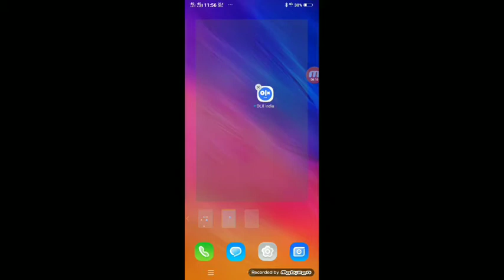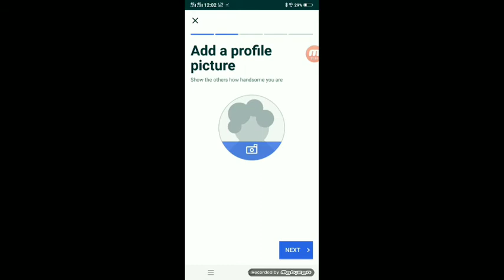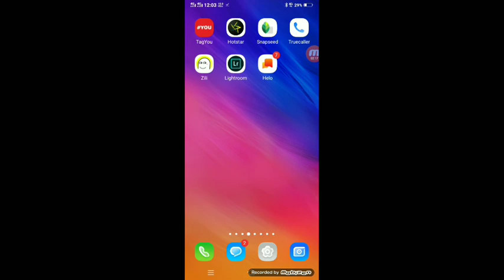Olx account कैसे बनाये || how to create olx ID on phone number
Tech answer

How to create a account on OLX app
How to create account on OLX app to mobile number ?
OLX account mobile number Se Kaise banaen
How to create mobile number on OLX account ?